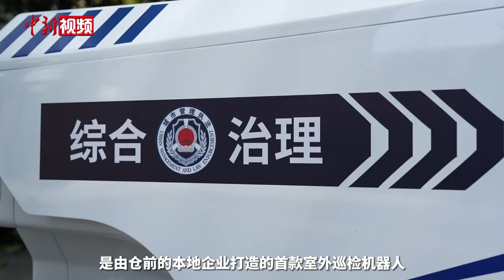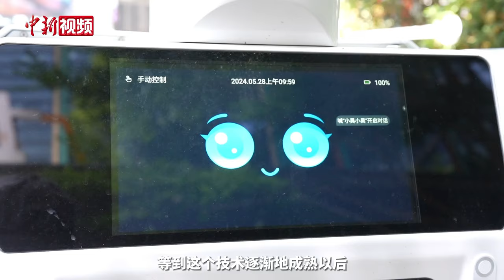杭州余杭：城市巡逻智能机器人“上岗”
5月28日，在杭州市余杭区仓前街道，一个身高一米左右的“智能城管”正式“上岗”。这台城市巡逻智能机器人每日上午准时进行巡逻工作，其身着蓝白“衬衫”，胸前印有“综合治理”字样，外表科技感十足。

据悉，城市巡逻智能机器人带有高清摄像头，可以第一时间拍照留存违规问题，同时呼叫“总部”，上传至街道联勤中心监督指挥系统平台。后台人员即刻联系附近执法人员前往处理，形成执法闭环，整个上报过程不超过五分钟。（吴君毅 毛莹玥）